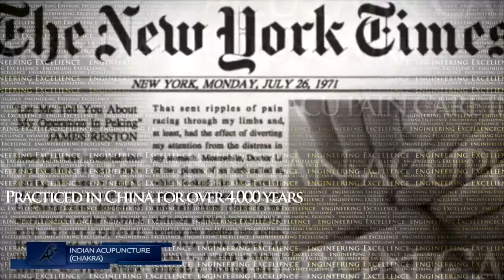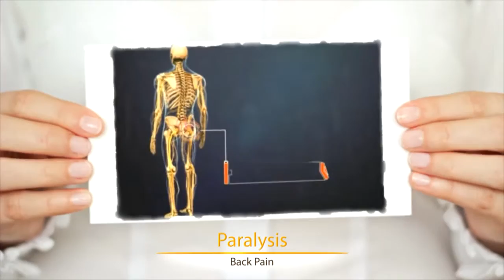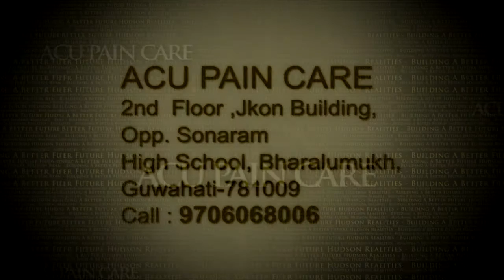ACUPAIN CARE TEAM